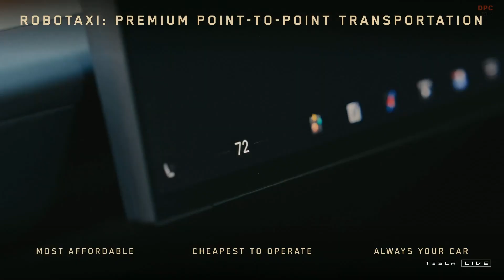Tesla Robotaxi Explained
Tesla has finally unveiled its much-anticipated autonomous taxi, the Cybercab. This vehicle, also known as the "Robotaxi," made its debut during a private event at Warner Bros. Studios in Burbank, California. The reveal marked a significant moment for Tesla, as it aims to redefine urban transportation with a fully autonomous, self-driving vehicle that has been in development for years.

Tesla Chief Executive Officer Elon Musk first shared his ambitious vision for the Robotaxi several years ago, initially promising that a fleet of self-driving taxis would be on the roads by 2020. However, the timeline shifted over time, with production now expected to start in 2026, or as Musk cautiously phrased it, “before 2027.” The Cybercab is a bold step toward realizing that vision. Staying true to previous statements, the vehicle is designed without a steering wheel or pedals, relying solely on Tesla's advanced Full Self-Driving software. Its interior resembles the Tesla Model 3 and Model Y, featuring a minimalist dashboard with a single, centrally located screen.

What sets the Robotaxi apart is its unique design. It is a two-door hatchback with only two seats, offering a large cargo space in the rear. Interestingly, the vehicle lacks a rear window, emphasizing its futuristic design approach. Tesla’s design team drew clear inspiration from the Cybertruck, incorporating similar features like the distinctive front and rear light bars. The Robotaxi also stands out with its exotic dihedral doors and wheels with large disc-like covers. A particularly notable feature is its charging method; instead of a traditional charging port, the Cybercab uses wireless charging technology, making the process more seamless and futuristic.

Musk did not go into details about the powertrain or driving range during the reveal. However, he did disclose that the starting price of the Robotaxi would be under thirty thousand dollars, aiming to make it accessible to a wide range of users. Beyond individual ownership, Musk hinted at a future where buyers could purchase multiple Robotaxis and use them to operate a fleet, similar to ride-hailing services like Uber. While he did not specifically mention the long-discussed "Tesla Network," this concept aligns closely with previous plans.

Although attendees were excited by the Robotaxi’s reveal, practical challenges remain. Tesla must secure regulatory approval for the vehicle’s autonomous capabilities before it can legally operate on public roads. The company’s Full Self-Driving software must reach a stage where it can function without human supervision. Musk expressed optimism that this could happen as soon as next year, at least in updated models operating in California and Texas. As Tesla pushes the boundaries of autonomous driving, only time will tell if the Cybercab will truly revolutionize the way we travel.